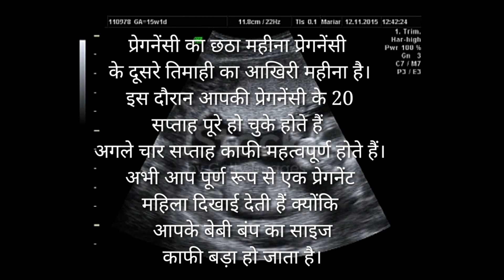pregnancy 6th month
pregnancy 6th month youtube pregnancy pregnancytips@Jyotipregnancytips